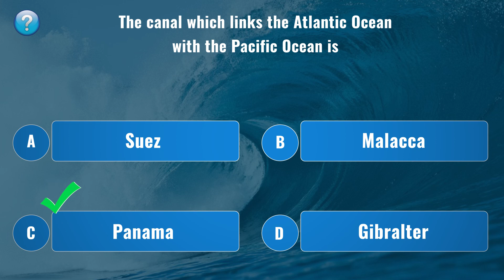Questions about the Ocean and Seas 01